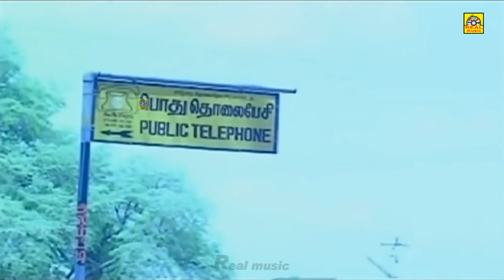மாபிள்ளை பாக்க போகுற இடத்துல நடக்கும் செம காமெடிகள் || Visu Superhit Comedy Scene || Prabhu, Suganya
Chinna Mapillai (transl. Younger Son-in-law) is a 1993 Indian Tamil-language comedy film directed and co-written by Santhana Bharathi. The film stars Prabhu and Sukanya. It was released on 14 January 1993. The film was remade in Telugu as Chinna Alludu (1993), in Kannada as Coolie Raja (1999), and twice in Hindi as Coolie No.1 (in 1995 and in 2020).

Cast
Prabhu as Thangavel
Sukanya as Janaki
Sivaranjani as Mythili
Radha Ravi as Aalavanthan / Periya Pannai
Visu as Ambalavanan
Anand as Vinod
Vinu Chakravarthy as Anand's father
Kavithalaya Krishnan
Venniradai Moorthy
S. N. Parvathi

Soundtrack
The soundtrack was composed by Ilaiyaraaja, with lyrics written by Vaali and Gangai Amaran. The song "Vennilavu Kothipathanu" is set in Madhyamavati raga,[3] and "Kadhorum Lolakku" is set in Natabhairavi.

S:No Song's Singer's Lyric's
1 Vaanam Vazhthida S. P. Balasubrahmanyam, S. Janaki Gangai Amaran
2 Vennilavu Kothipathanu Mano, Swarnalatha
3 Kattu Kuyil Paatu Mano, Swarnalatha Vaali
4 Kadhorum Lolakku Mano, S. Janaki
5 Kanmanikkul Chinna S. P. Balasubrahmanyam, Uma Ramanan, Minmini Gangai Amaran
6 Ada Mama Nee Mano Vaali

Chinna Mapillai was released on 14 January 1993. The Indian Express wrote, "Chinna Maappille is a hilarious, racy comedy of the Wodehousian sort with engaging situations well directed by Santhana Bharathi".

Remakes
The film was remade in Telugu as Chinna Alludu (1993), in Kannada as Coolie Raja (1999), and twice in Hindi with the title Coolie No. 1: in 1995 and in 2020.